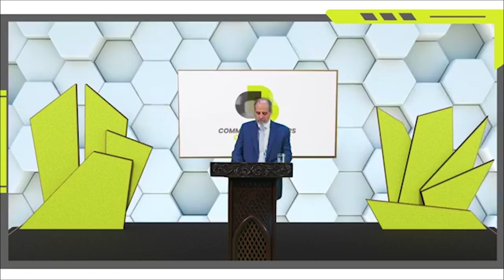[ GLOBS 2020 ] GOES VIRTUAL - COMMUNITY BUILDER CONFERENCES [DAY 1] - MR STEFAN PRIESNER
Title : Opening Ceremony & Launching
Speaker: Mr Stefan Priesner ( United Nations Resident Coordinator for Malaysia, Singapore and Brunei Darussalam).
Moderator: Ms.Nurul Anuar (Legal and Governance & Strategy Director of Philandure), Mr. Muaz Nawawi (Managing Partner of MAHA Lawyers).

Co-organised by : Philandure Sdn Bhd, APPGM-SDG, Malaysia CSO-SDG Alliance, International Islamic University Malaysia.